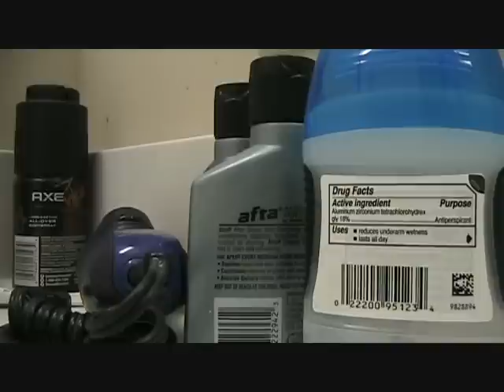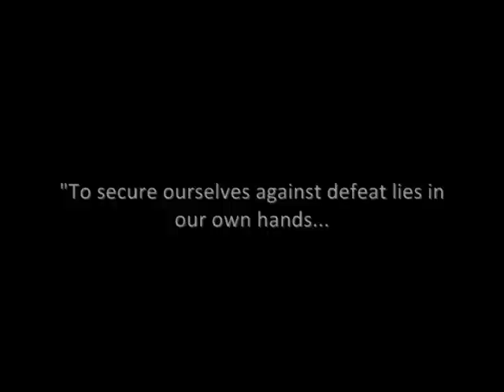Lockflow Lifestyle Ep 2 Part 1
Lockflow Lifestyle: the Road to the Arnold Classic
Episode Two

In this Episode:
Ice Shower
Weight Room Workout
Private Lesson (Guard drills, overhook triangle set ups)
An interview with Santino Achille (Pedro Sauer brown belt)
Me rolling with Santino

Featuring music from the Slant.

Extras:
Descriptions of every workout done that week.
Royce Gracie gets Santino into a bar